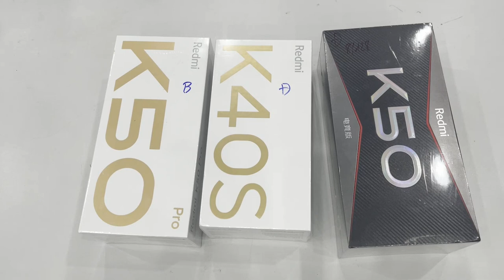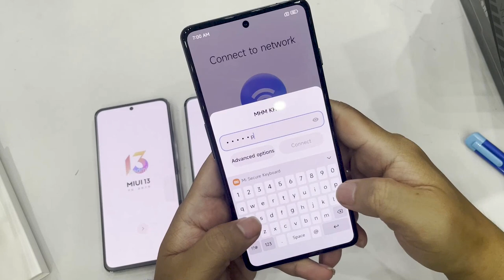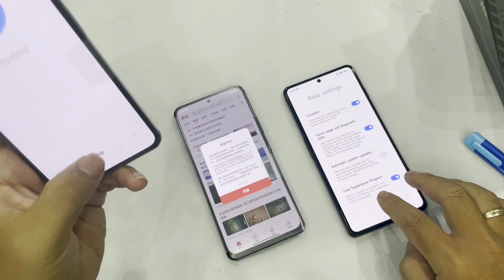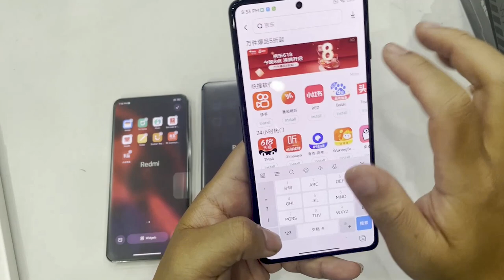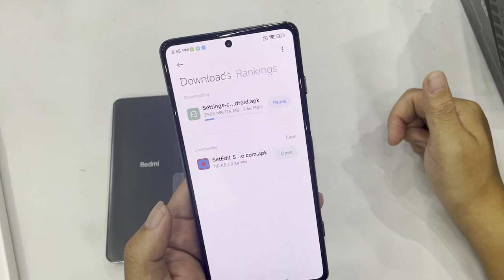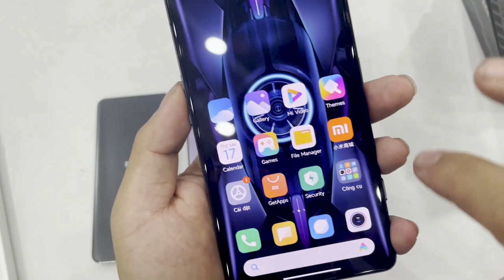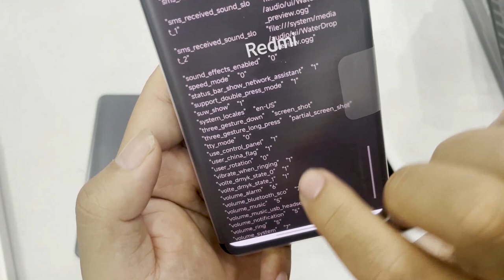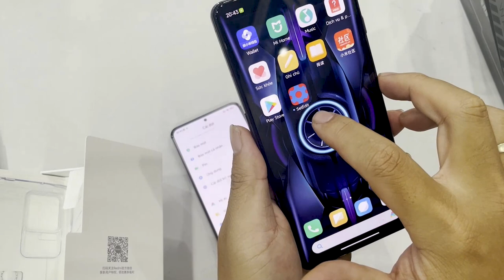Hướng dẫn Full tiếng Việt, Google Play cho Xiaomi ngay khi vừa bóc seal không cần unlock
▬▬▬▬▬▬▬▬▬▬▬▬▬▬▬▬▬▬▬▬▬▬▬▬ư
Miui 14:

Tư vấn bán buôn: 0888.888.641
Địa chỉ: 170 Lạch Tray - Ngô Quyền - Hải Phòng